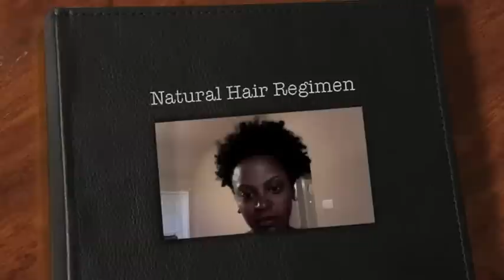Natural Hair Regimen-Part 1 Pre-Poo/Applying Castor Oil & Washing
Natural Hair Regimen. Applying Castor Oil, Washing with Black Soap and Deep Conditioning with Mixed Silk DC